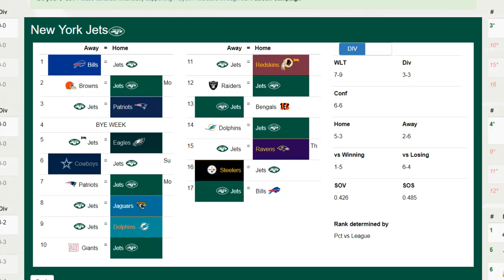2019 NFL Record Predictions - New York Jets Record Prediction 2019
Enjoy our content? Donations of any amount are much appreciated, but obviously not required.

NFL Record Predictions 2019. Predicting all 32 NFL Team's 2019 Record. New York Jets, New York Jets Predictions 2019, New York Jets 2019 Record Prediction